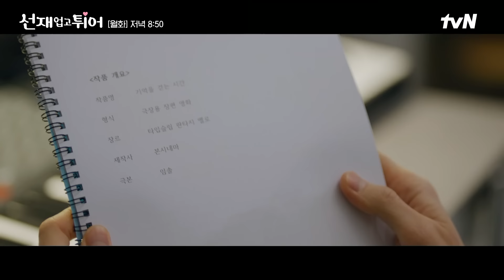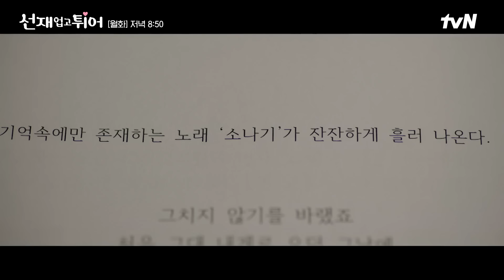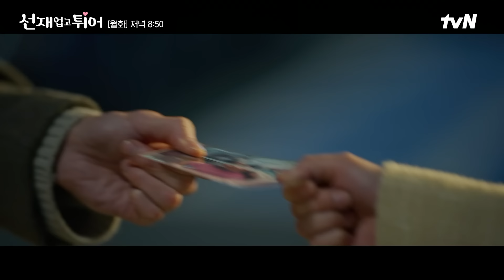[14화 요약] 아무리 피하려고 해도 결국 만나게 되는 솔선재의 운명✨ 피하고 싶은 김혜윤과 얽히고픈 변우석의 팽팽한 대결❓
만약, 당신의 최애를 구할 수 있는 기회가 온다면?
삶의 의지를 놓아버린 순간, 자신을 살게 해줬던 유명 아티스트 "류선재".
그의 죽음으로 절망했던 열성팬 "임솔"이 최애를 살리기 위해 시간을 거슬러 2008 년으로 돌아간다!
다시 살게 된 열아홉, 목표는 최애 류선재를 지키는 것!